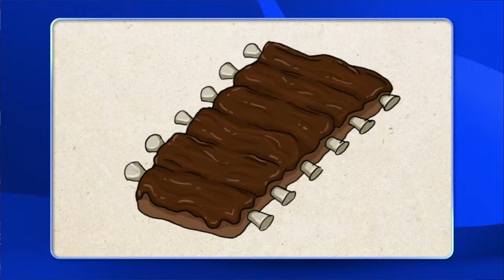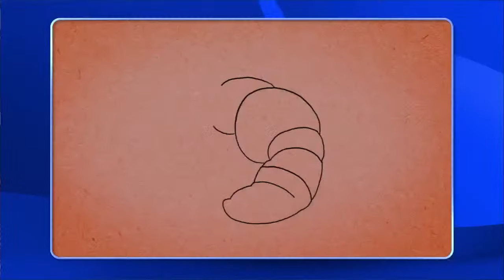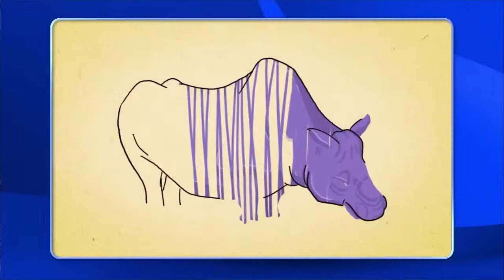Best of Amanda Seales, Season 1 | Pictionary Game Show LIVE Stream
You know her from HBO's Insecure and the weekly podcast Small Doses, it's comedian and actress Amanda Seales! Binge watch the very best of Pictionary... TOGETHER! We've compiled the best episodes from season 1 featuring Amanda Seales for you to Stream LIVE with other Pictionary fans!  Be sure to say HI in the chat!